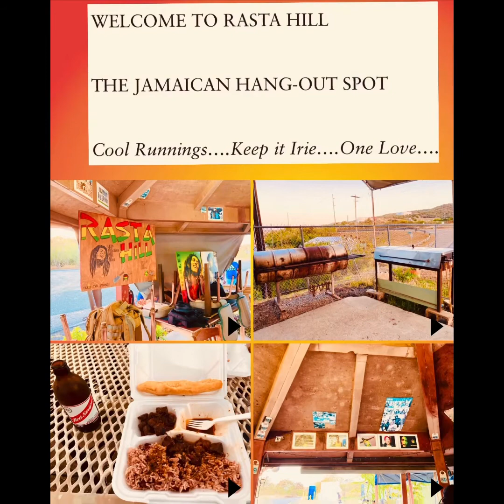Life at NBGB/NSGB (GTMO)